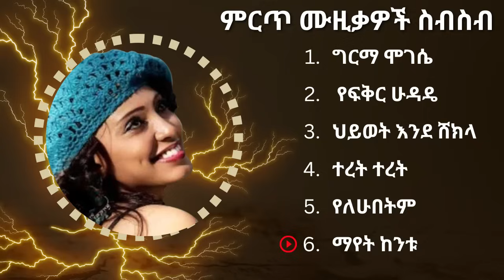አበባ ደሳለኝ ምርጥ የሙዚቃ ስብስብ | Abeba Desalegn Best Music Collection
አበባ ደሳለኝ
Abeba Desalegn
abeba desalegn
Ethiopian music